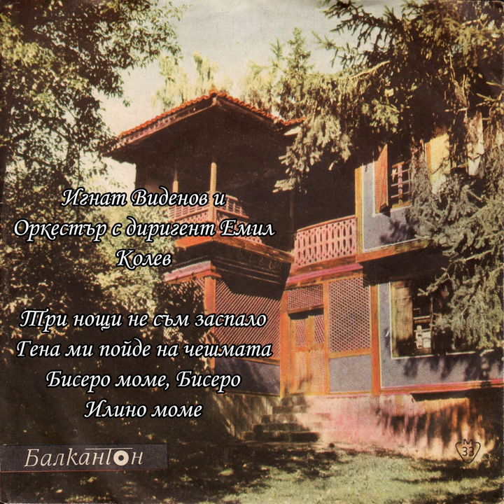Илино моме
Илино моме · Игнат Виденов · Оркестър с диригент Емил Колев

Три нощи не съм заспало

Composer: Traditional
Lyricist: Traditional